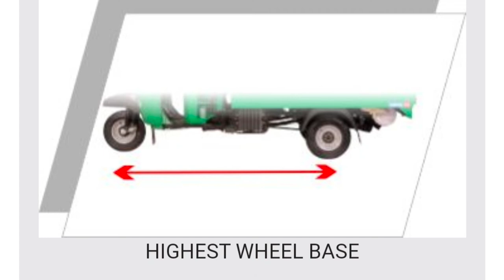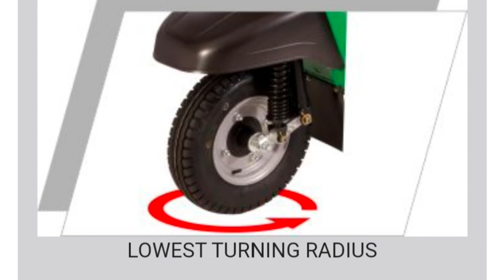atul smart cng 6.5 fit | atul smart CNG 2021 | atul gem cargo CNG 2021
Atul smart cng 6.5 fit |
Atul smart Equa |
 Atul Smart Cng Marathi
Atul smart cng auto rickshaw ke bare me jankari
Marathi me

Atul Smart Equa/
Atul Smart Cng Loading/
atul smart cargo | atul auto marathi

Bajaj Bs6 ऑटो को मोबाईल opd
pune king Auto Rickshaw
nashik king Auto Rickshaw
modified auto ricsha